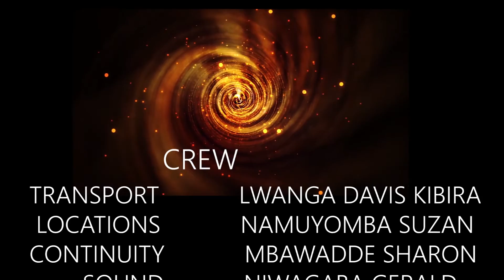EMBAGGUBAGGU PART 36 DENIS YAKUNGUDDE BYA TALUUNDDA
DENIS YAKUNGUDDE BYA TALUUNDDA